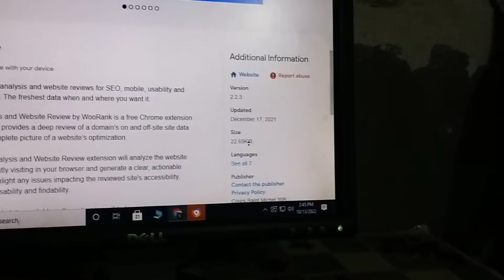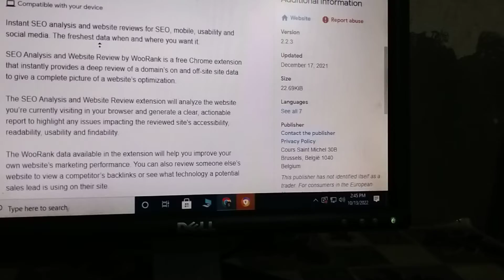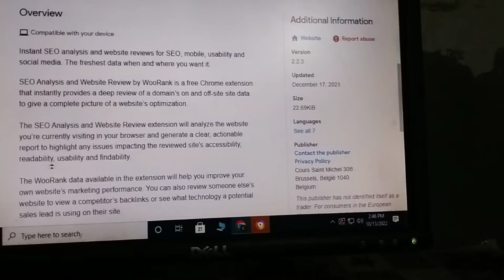SEO Analysis website by woorank for google chrome extension